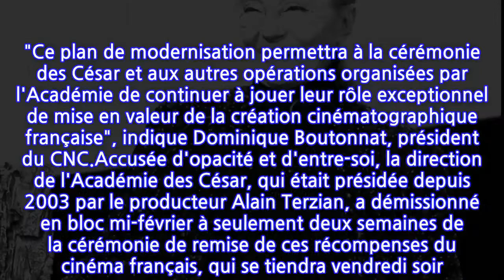La productrice Margaret Menegoz nommée présidente par intérim de l'Académie des César